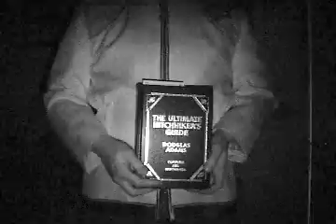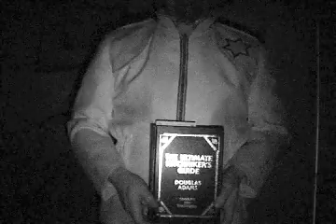Number of the Beast -Be Afraid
Drunken Number of the Beast Cover